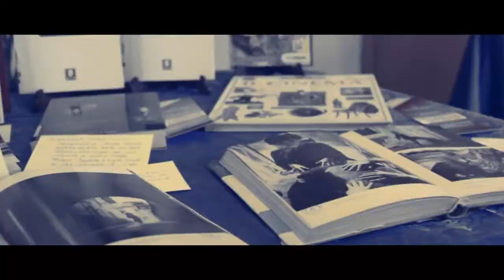RICORDANDO IL CORTOTENDENZA 2013